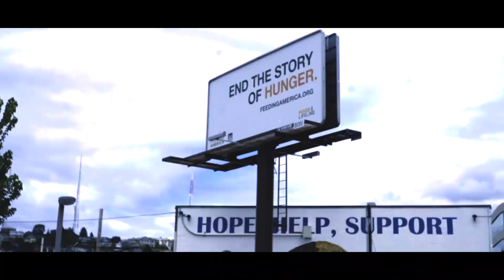AJ Suede - Chronovisor (Official Video)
Seattle’s AJ Suede demonstrates his knack for stream-of-consciousness rhymes with experimental boom-bap on, “Chronovisor,” the latest visual installment taken from his forthcoming LP, Avada Kedavra. The 21-track, self-produced album will be pressed as a deluxe edition 2XLP through our partnership with Qrates. If you’re a fan, show your support by helping this vinyl release come to fruition☛